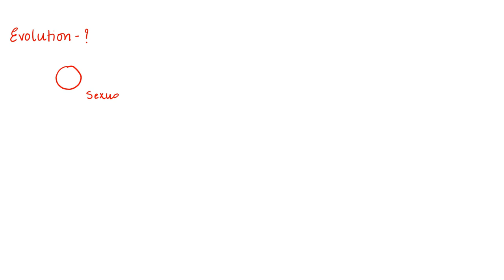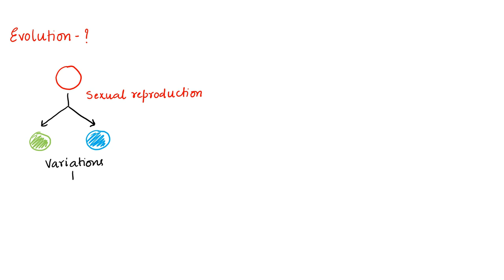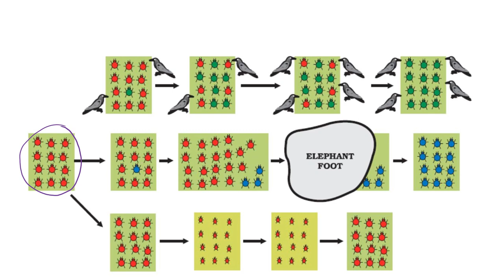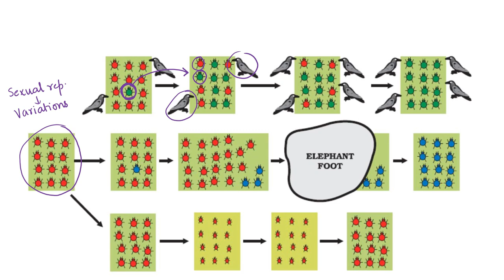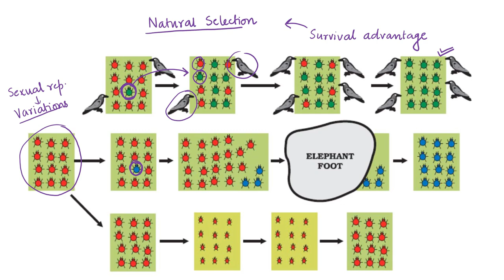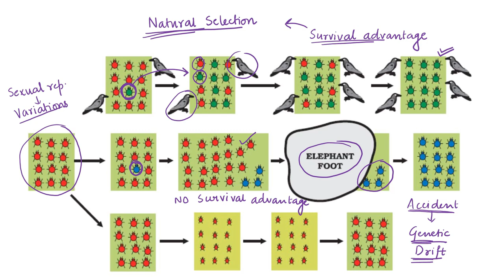EVOLUTION (easy !) || Natural Selection, Genetic Drift || [Hindi]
In this video you will learn about how evolution occurs.
This video also explains the beetles experiment in the NCERT explaining Natural Selection and Genetic Drift and how they result in evolution.